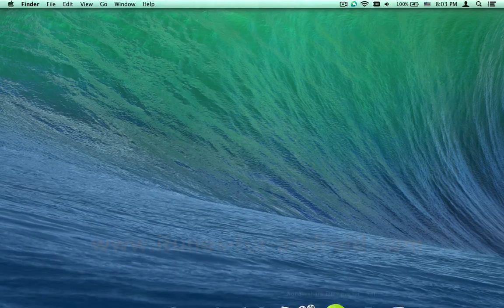How to Sync Videos from iTunes to Samsung Galaxy S5, Transfer iTunes Movies to Galaxy S5 on Mac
Sync Samsung Galaxy S5 with Mac, Copy Videos / Movies from iTunes to Galaxy S5 on Mac - TunesGo for Android :

* Sync iTunes ( Full Playlists, Music, Videos and More )
Between Samsung Galaxy S5 and Mac

Sync all media from iTunes directly to your Samsung Galaxy S5 device. Use iTunes just like you would with an iPhone or iPod without actually having one!

Choose to sync the entire iTunes library, or just your wanted songs and media. Full song information, like artist, album artwork etc. is synced too. TunesGo lets you sync the media files from iTunes to Samsung Galaxy S5: Music, Complete playlists, Movies, TV Show, iTunes U, Podcasts

* Drag and Drop Any File from Mac to Samsung Galaxy S5

Use your Samsung Galaxy S5 as a storage device for your Mac files. With TunesGo, you can drag and drop any file including contacts, photos, videos and more from your Mac to your Galaxy S5.

* Save Your Music in Case of a Crash
If your Mac ever crashes and you lose your iTunes music library - TunesGo has your back. You can sync your entire playlists and music, without losing music information like artist, album art etc., and back from your Samsung Galaxy S5 onto your Mac making sure you don't lose your valuable music library.

Compatibility: Device and System
2,000 + Android Devices Supported. TunesGo works perfectly with more than 2000 Android devices, including Samsung, HTC, Google, Sony, Motorola, ZTE, HUAWEI, Acer, LG and more.